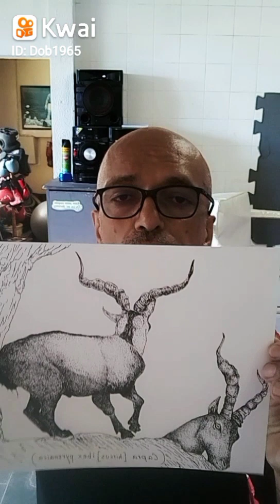(Capra [hircus ] ibex pyrenaica)